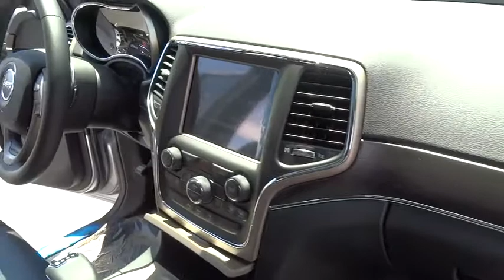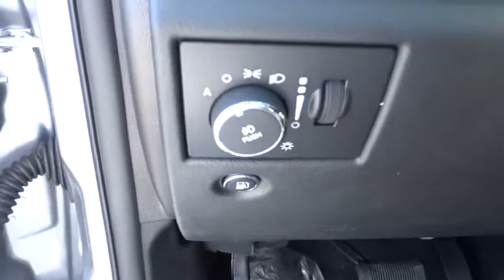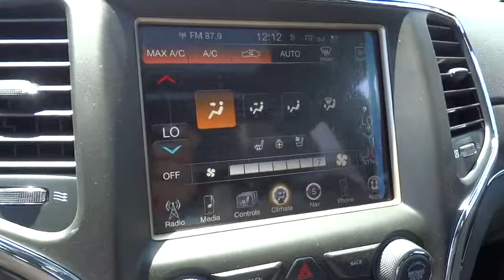2015 Jeep Grand Cherokee Orange County, Irvine, Capistrano, Huntington Beach, Carlsbad, CA 5J0184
2015 Jeep Grand Cherokee
2015 Jeep Grand Cherokee Limited - Stock#: 5J0184 - VIN#: 1C4RJEBG4FC728360

Grand Cherokee Limited. Get Hooked On Courtesy CDJR of San Juan Capistrano! Right SUV! Right price!This 2015 Grand Cherokee is for Jeep fans looking far and wide for that special deal on a terrific 2015 Jeep Grand Cherokee. Devoted to getting you there each and every time.Price includes: $500 - CA Retail Consumer Cash 71C*1. Exp. 08/31